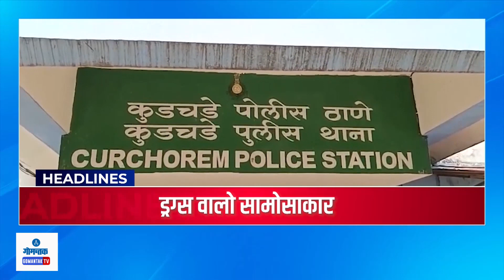Headlines | 03-09-2023 | Goa News | Goa latest Updates | Gomantak TV